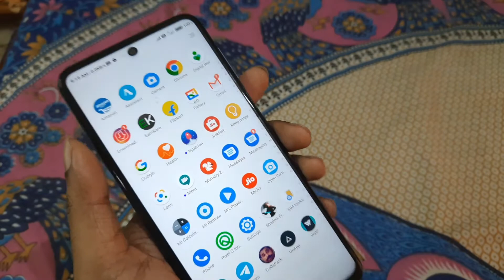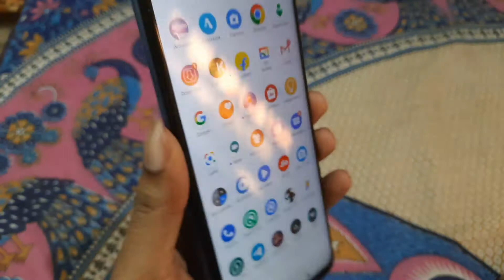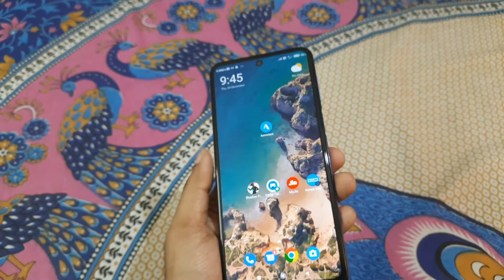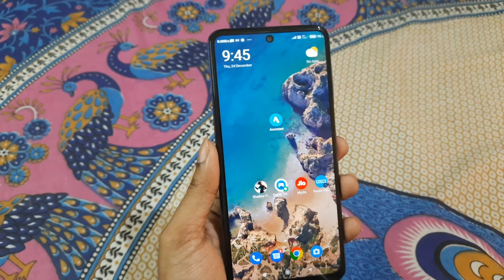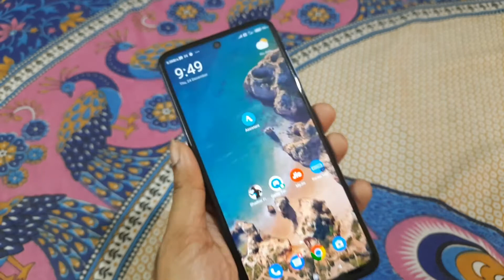(Malayalam) Poco M2 pro long term review after 120 days|| Is it still worth buying?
In this video I am going to review about poco M2 Pro and this is going to be a very long term review. I have been using poco M2 pro for almost 4 months I will tell you if it's worth buying poco M2 Pro now or should you consider any other phones in this price range